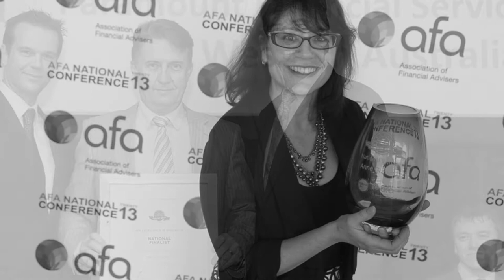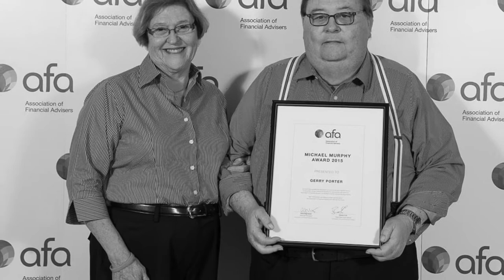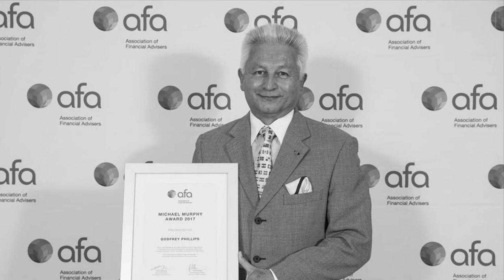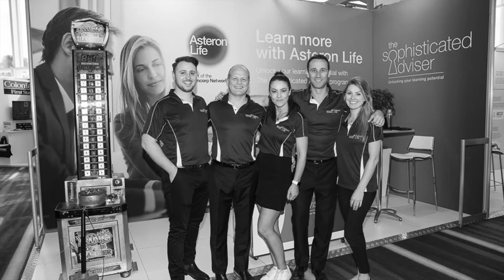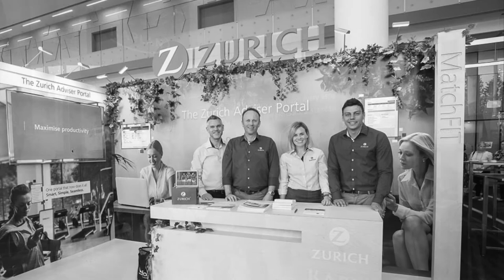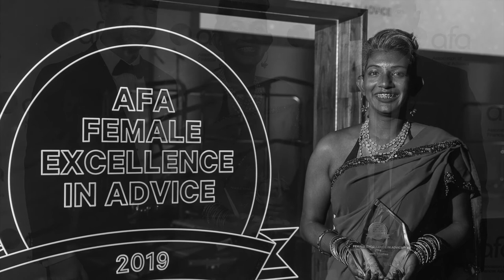Conference 2022 - Gala Dinner B&W photos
AFA National Conference 2022 - Thrive